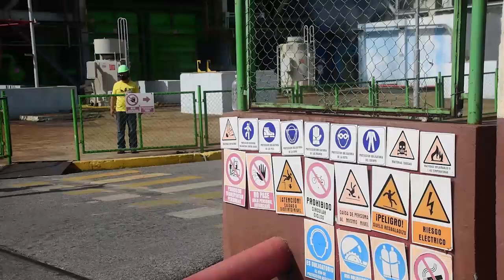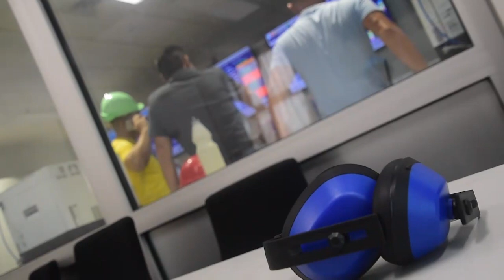¿Cómo funciona la central termoeléctrica de Cienfuegos?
La mole metálica obliga a subir la estrecha escalera que llega hasta la sala de control para encontrar alguien para entrevistar, y luego nos escupe al aire libre. La Central Termoeléctrica (CTE) “Carlos Manuel de Céspedes”, de Cienfuegos, lo deja claro desde el inicio: este no es lugar para intrusos, ser la más estable del país, al parecer, conlleva ciertos sacrificios.